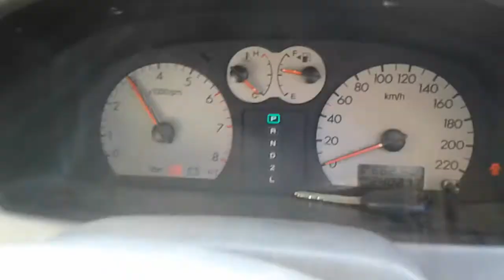2005 HYUNDAI TERRICAN 3.5i ENGINE TEST NMW07227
SPARE CAR PARTS AVAILABLE FOR HYUNDAI TERRICAN. ENGINE TESTED GOOD.